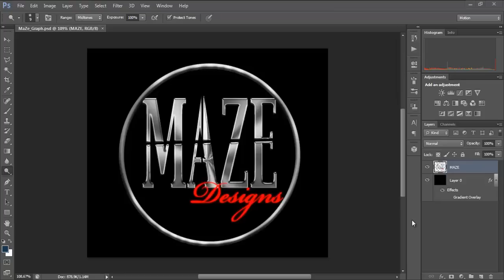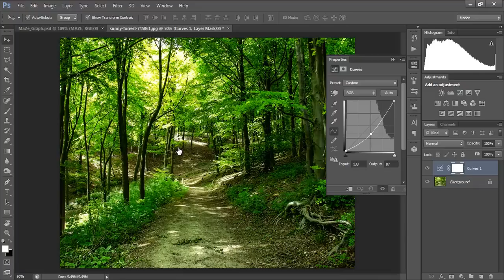How To Add Definition to Picture Using PhotoShop CS6